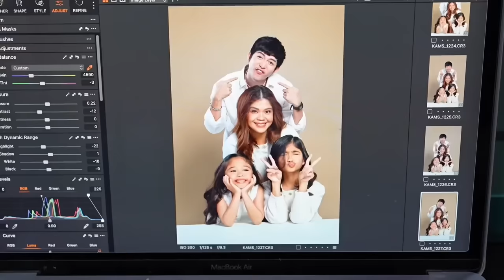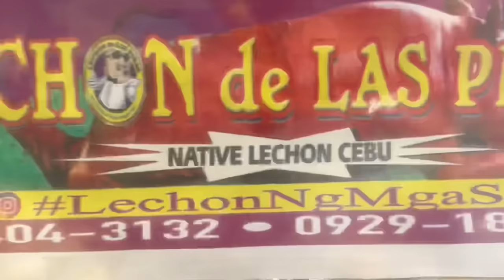Birthday ni Mela at Stela | Melason Family Vlog